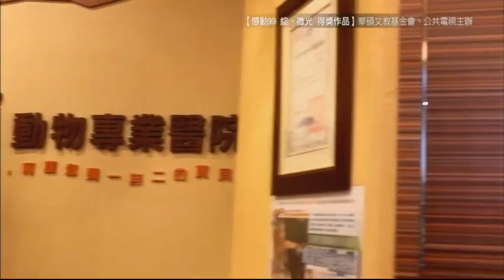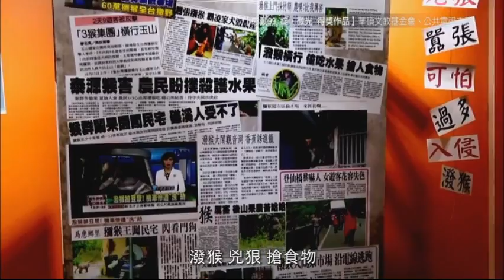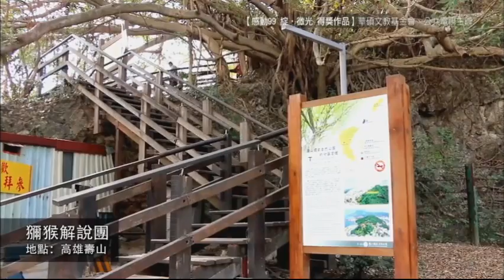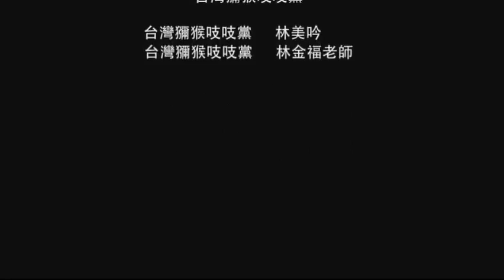2015感動99- 為民猴舌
2015【感動99 綻微光】影片徵選活動-得獎作品